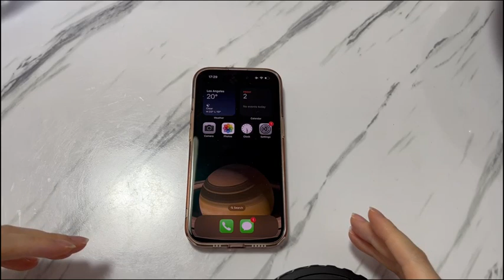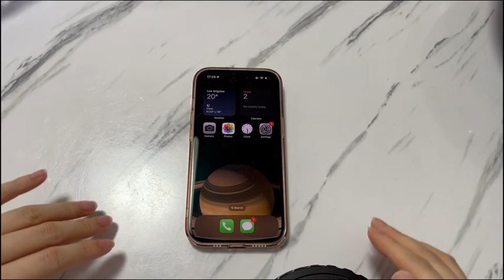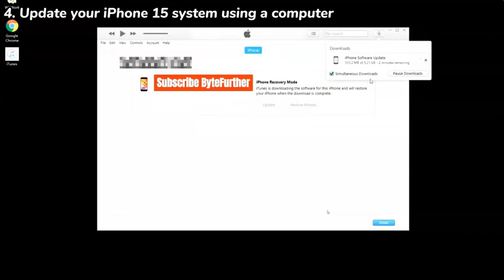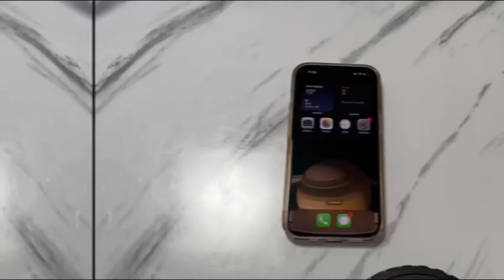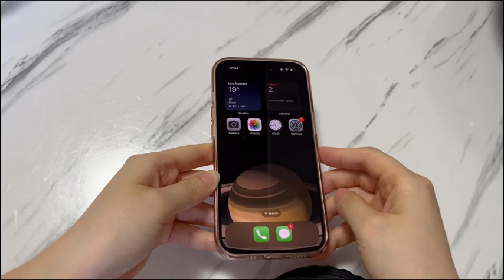iPhone 15 Touch Screen Not Working or Not Responding to Touch? Here’s What to Do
Today, we’re going to talk about how to fix iPhone 15 touch screen not working. We’ll list some common unresponsive touch screen issues first, tell you what render iPhone 15 touch screen not responding to touch, and finally show you several solutions to fix the issue. Let’s start.

You might be wonder why the screen doesn’t respond or let you touch anything.  The possible reasons include the dirty display, disordered system, incompatible peripherals, old iPhone operating system, unknown software error, and phone damage.

Targeting at these possible culprits, we’ll show you how to fix iPhone 15 unresponsive touch screen using the corresponding solutions. Just follow them one by one or you can use the timestamp to quickly locate the method. The steps are the same for an iPhone 15, iPhone 15 Plus, iPhone 15 Pro, and iPhone 15 Pro Max.

On this video:

1:23 1. Free the screen off dirt, screen protector and phone case.
1:51 2. Remove cables, chargers and headphones.
2:13 3. Unfreeze the unresponisve iPhone 15 screen with a force restart.
3:04 4. Update your iPhone 15 system using a computer.
4:47 5. Factory reset your iPhone 15 using a computer.
6:21 6. Repair your iPhone 15 in an Apple repair store.

Hope this video can help you fix iPhone 15 touch screen not responding to touch problems.